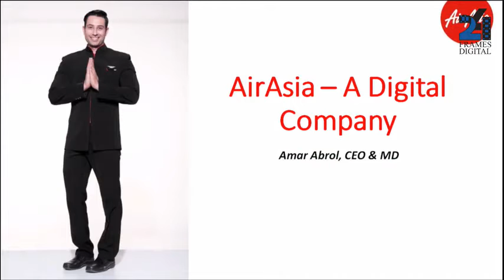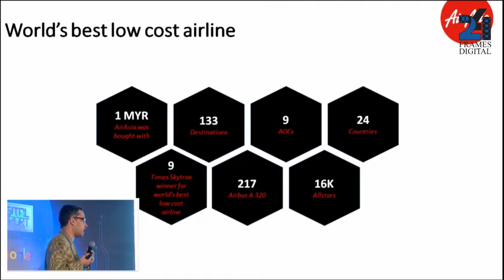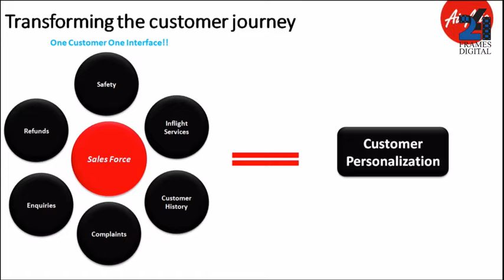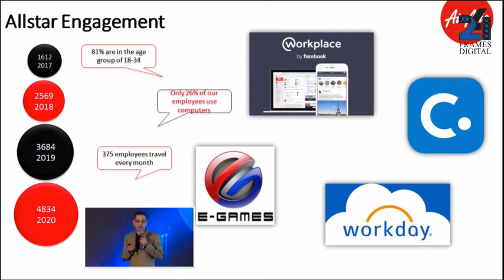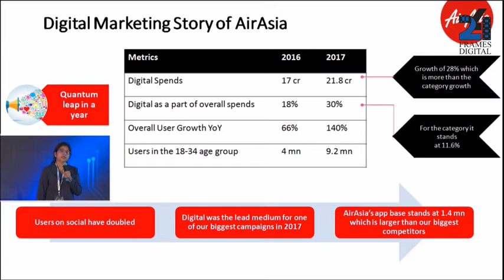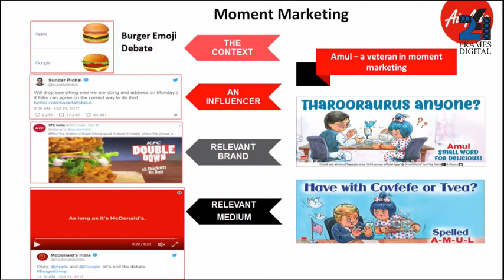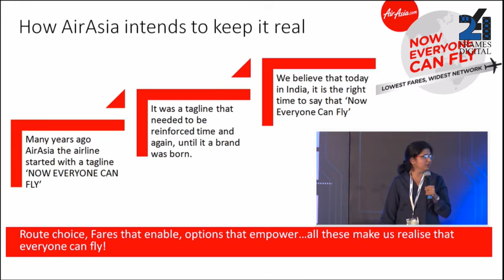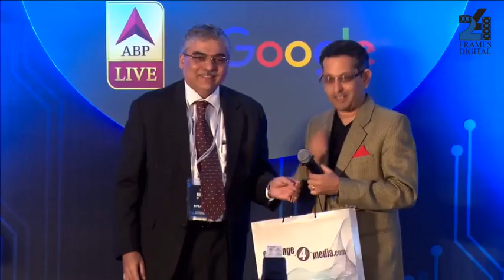e4m 160118 keynote address